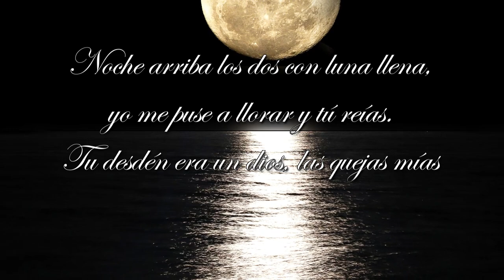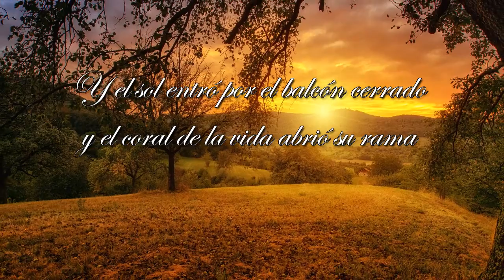SONETOS DEL AMOR ASCURO - Noche del Amor Imnsomne - FEDERICO GARCIA LORCA - Voz FENETÉ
Sonetos del amor Oscuro - Noche del amor insomne – Federico García Lorca
Noche arriba los dos con luna llena,
yo me puse a llorar y tú reías.
Tu desdén era un dios, las quejas mías
momentos y palomas en cadena
Noche abajo los dos. Cristal de pena,
llorabas tú por hondas lejanías.
Mi dolor era un grupo de agonías
sobre tu débil corazón de arena.
La aurora nos unió sobre la cama,
las bocas puestas sobre el chorro helado
de una sangre sin fin que se derrama.
Y el sol entró por el balcón cerrado
y el coral de la vida abrió su rama
sobre mi corazón amortajado.